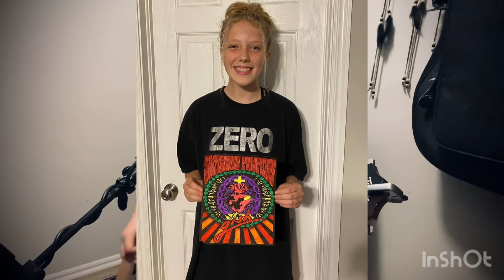Daughters by John Mayer - Acoustic Cover by Justin Hopkins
I recorded this song/video for my oldest daughter Cadence. She is 15 years old and going through the ups and downs of being a teenager. I love her so much!